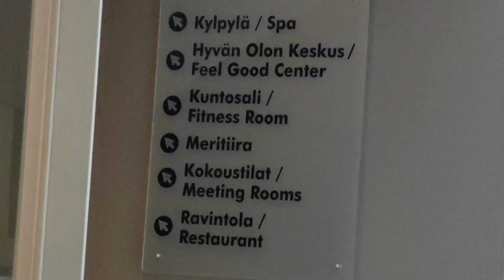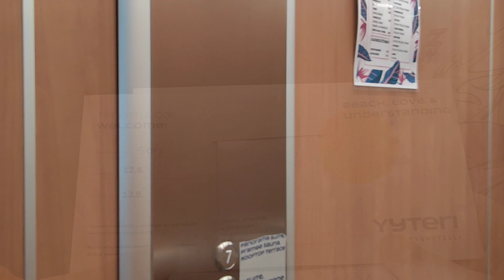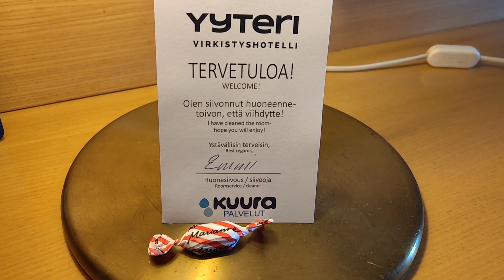Yyterin spa hotelli